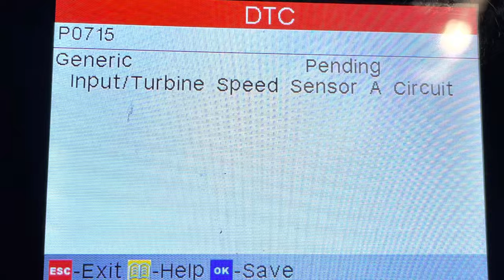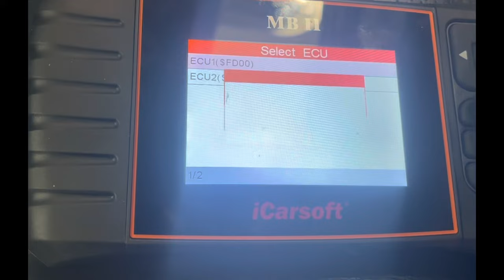Easy to Fix Code P0715 = Input/Turbine Speed Sensor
Turbine speed sensor
Fix code P0715
Infiniti
Nissan.